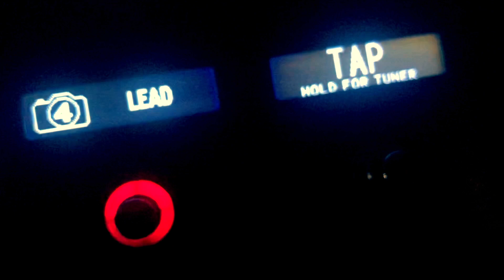Do You really need a Big Sky near you Helix? Get the Monkey BigSky instead!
Hello Monkeys!
In this video we will save you $ 500 and show you how you can get very close to the sounds of the Big Sky with your Helix!
At the cost of an espresso!